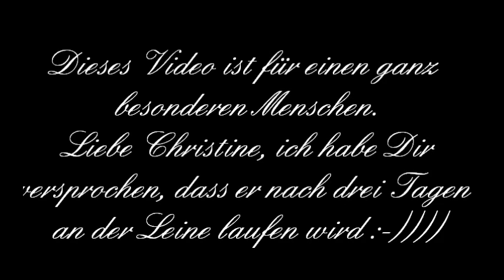Polochon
Für Dich Christine :-)))

der kleine Wuffi kam am 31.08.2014 völlig verängstigt aus dem Tierheim Frankreich zu uns...an der Leine laufen war zu diesem Zeitpunkt undenkbar...